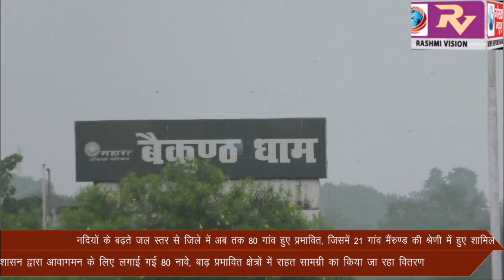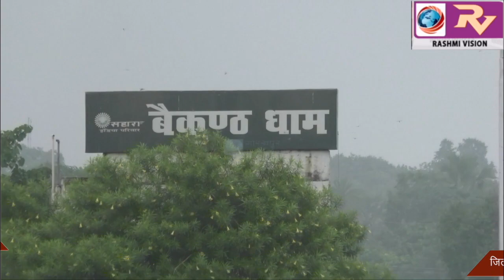नदियों के बढ़ते जल स्तर से जिले में अब तक 80 गांव हुए प्रभावित, जिसमें 21 गांव मैंरुण्ड की श्रेणी में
नदियों के बढ़ते जल स्तर से जिले में अब तक 80 गांव हुए प्रभावित, जिसमें 21 गांव मैंरुण्ड की श्रेणी में हुए शामिल, जिला प्रशासन द्वारा आवागमन के लिए लगाई गई 80 नावे, बाढ़ प्रभावित क्षेत्रों में राहत सामग्री का किया जा रहा वितरण।